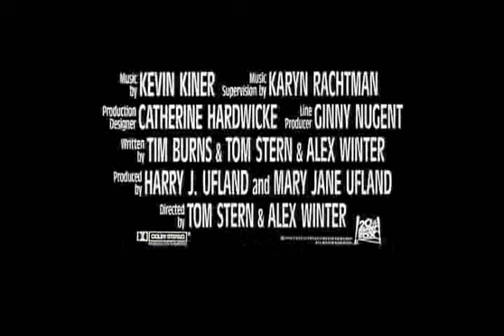"Freaked" Trailer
A company that produces a toxic chemical tries to improve its image via a popular spokesperson, Ricky Coogan. Ricky travels to South America to get a first-hand look at the chemical's effects and finds himself at a mutant freak farm. Elijah, who runs the farm, is only too happy to have new subjects on which to try his freak machine. The very chemical that Ricky is supposed to promote is the one responsible for creating the great variety of freaks.